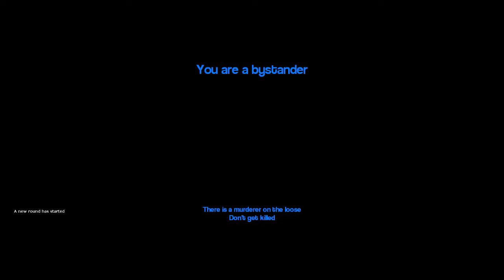Gmod funny moments - the moidah house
Join the squad in a free for all murder mystery!

crow

ft.
Littlest crow